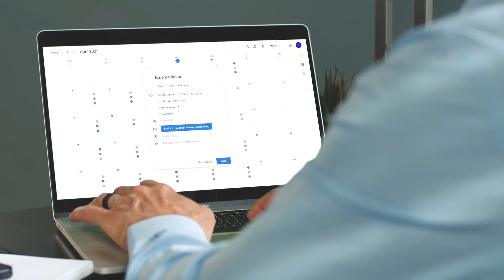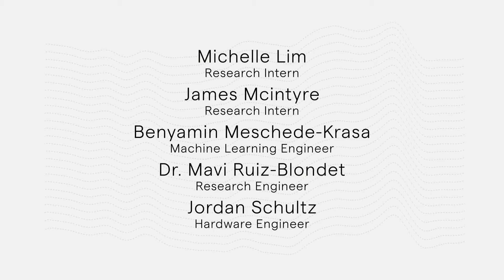Enten: Smart Headphones for Smarter Focus Habits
Using EEG brainwave sensors, Enten measures your focus patterns so you work smarter, not longer.
his is the average time individuals spend actively getting tasks done during a standard work day. And every time we lose focus, it takes an average of 11 minutes to regain it!

Please Note: This video and description may contain affiliate links and at no additional cost to you, I will earn a commission if you decide to make a purchase after clicking through the link.